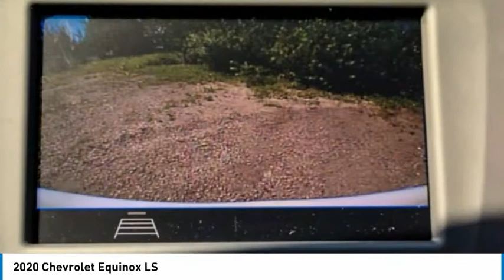2020 Chevrolet Equinox XT51865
2020 Chevrolet Equinox LS